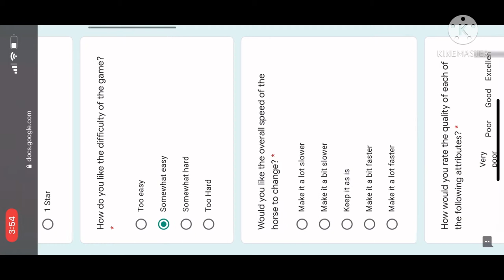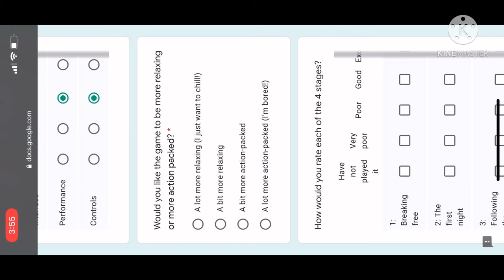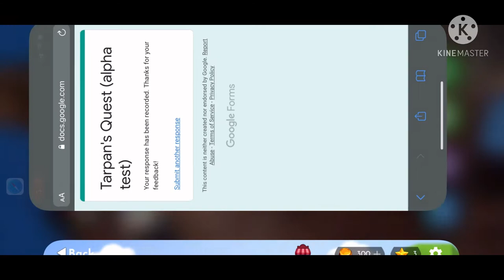tarpan’s quest Alpha testing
Today I Alpha tested “tarpan’s quest” it’s a relaxing satisfying and asmr game, at least to me it made me sleepy playing it. the sound of hooves hitting the ground and the wood is really relaxing to me totally recommend the game when it comes out